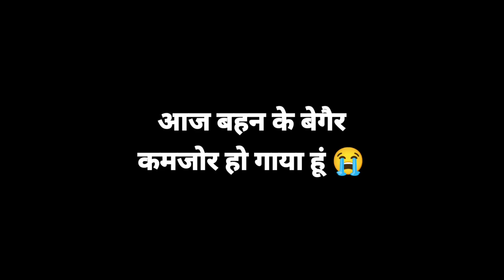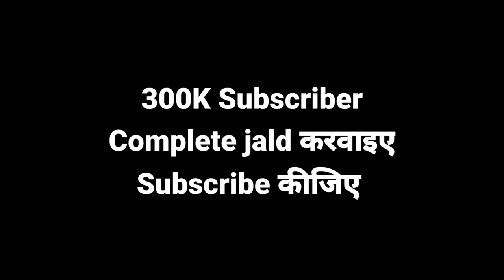रागनी बहन के विदाई में मम्मी पापा फूट फूट के रोने लगे 😭😭 | Sabka Halat ro ro ke bura 😭😭💔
रागनी बहन के विदाई में मम्मी पापा फूट फूट के रोने लगे 😭😭 | Sabka Halat ro ro ke bura 😭😭💔  Raja Vlogs dailyvlog